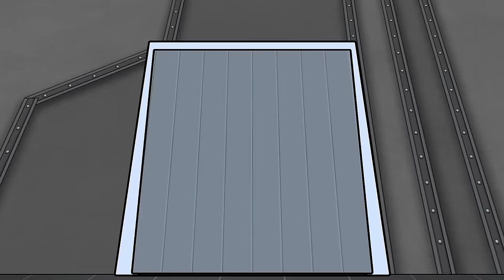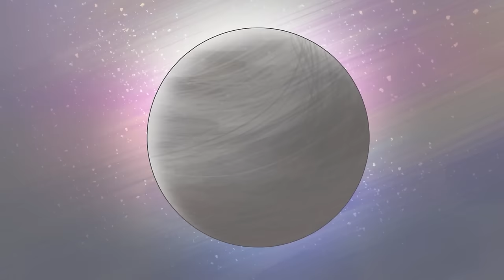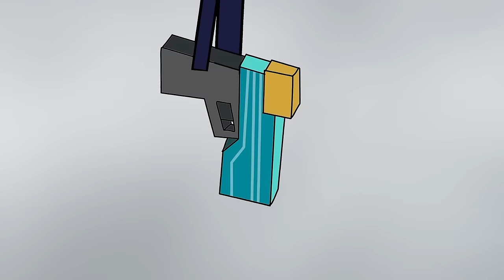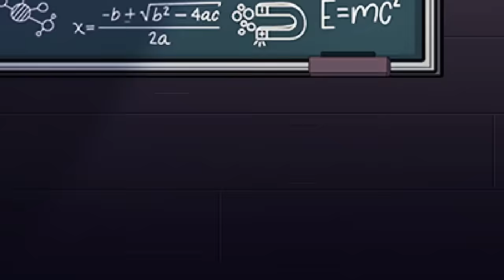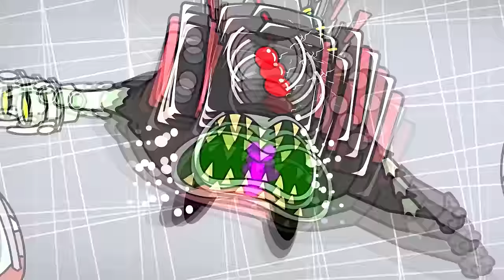skibidi toilet multiverse all episodes | NEW SUPER UPGRADED TITAN DRILL MAN?! | Skibidi SM Animation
We do 2D animation about the funny everyday lives of the game characters and Skibidi SM
⭐ Welcome to Skibidi SM Toons

🌟 Welcome to Skibidi SM, where imagination meets animation! 🌈 We're thrilled to have you as part of our vibrant community. 🎉 Get ready for a kaleidoscope of adventures with your beloved characters!

Skibidi SM Channel and all of its videos are not “directed to children” within the meaning of Title 16 C.F.R. § 312.2 of CHILDREN'S ONLINE PRIVACY PROTECTION ACT (USA) are not intended for children under 13 years of age. Skibidi SM Channel and its owner(s), agents, representatives, and employees do not collect any information from children under 13 years of age and expressly deny permission to any third party seeking to collect information from children under 13 years of age on behalf of Skibidi SM Channel. Further, Skibidi SM Channel denies any and all liability or responsibility for the practices and policies of YouTube and its agents and subsidiaries, or any other affiliated third party, regarding data collection.